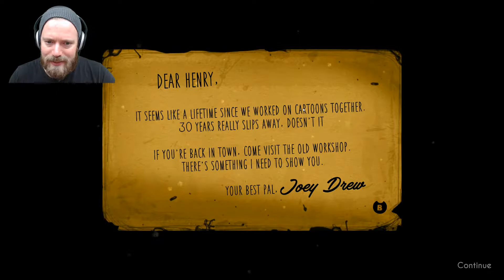SATANIST DISNEY! | Bendy and the Ink Machine | Chapter 1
After being invited back to the artist studios, SOMETHING IS TERRIBLY WRONG.  Bendy is on the prowl, and I plan on getting to the bottom of his INK MACHINE.